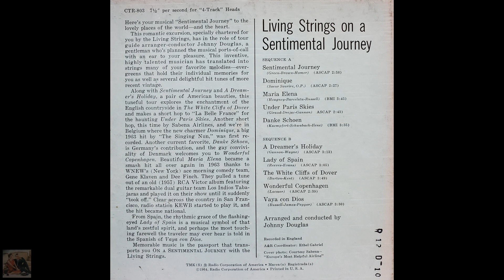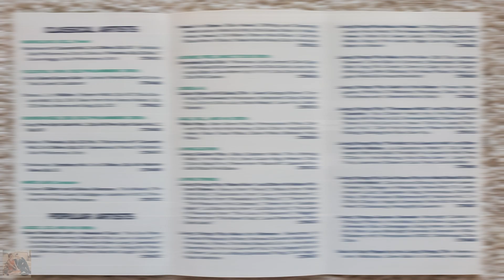Living Strings - Under Paris Skies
From the 1964 reel to reel tape "On A Sentimental Journey"